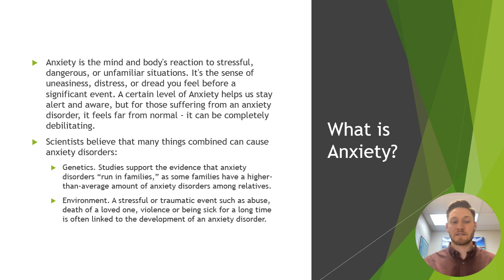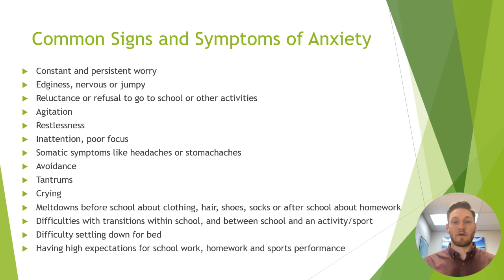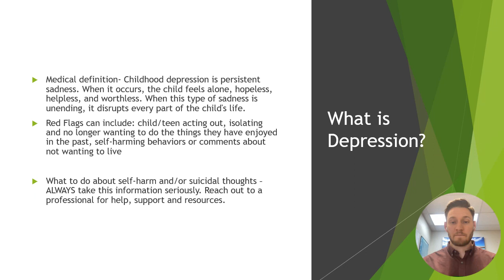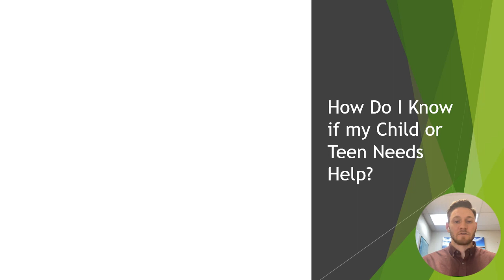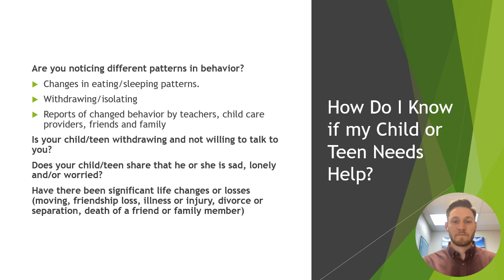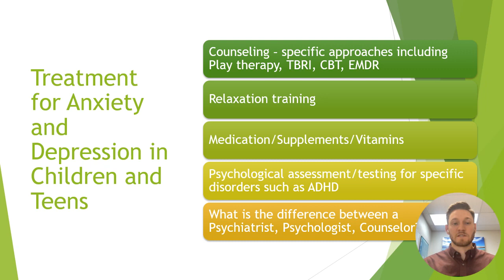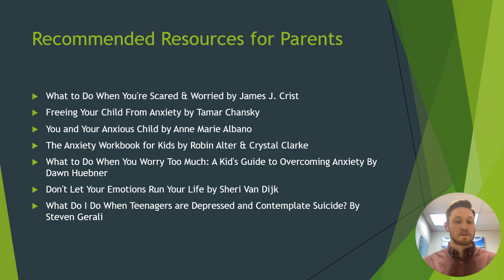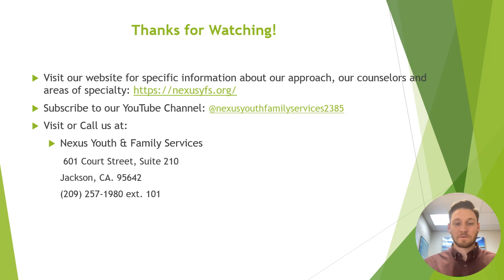Wellness Workshop Anxiety and Depression in Kids and Teens (July 2023)